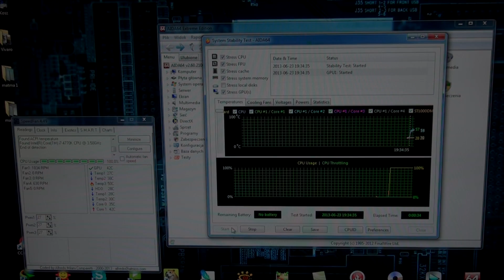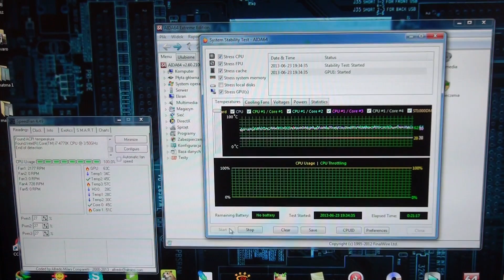Wymiana pasty termoprzewodzącej w karcie graficznej Gigabyte GeForce GTX 550 Ti